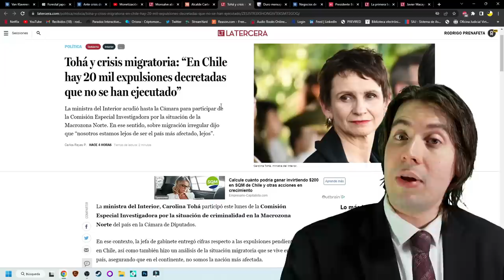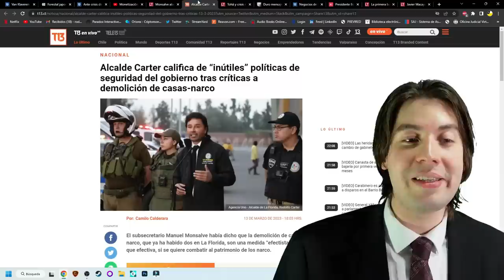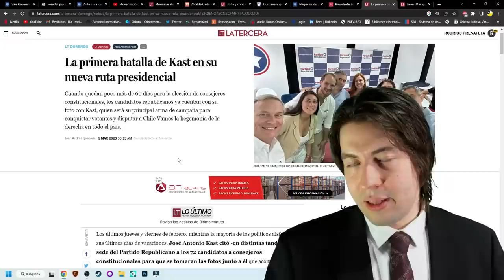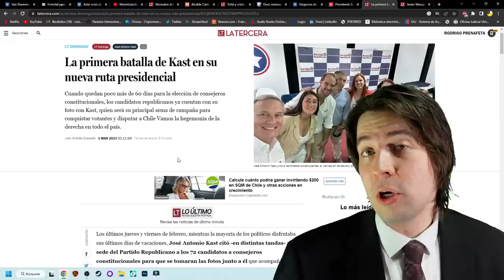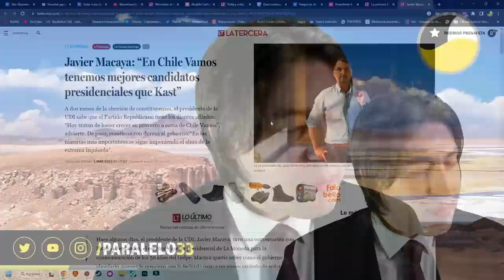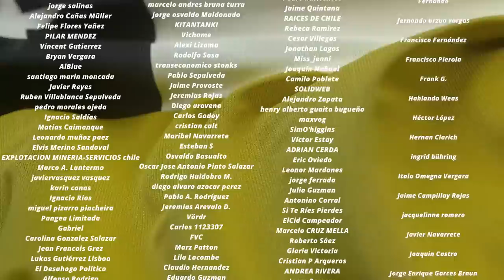¡BORIC ASUSTADO! MONSALVE CELOSO ATACA a CARTER y CARABINEROS se REBELAN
Tiempos:

0:00 Introducción
00:00 Agradecimiento a suscriptores